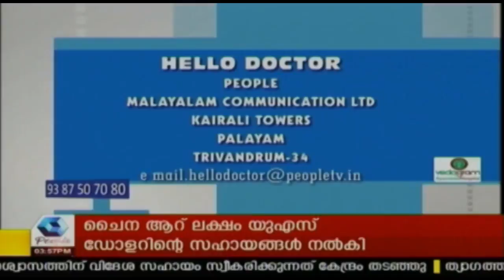Hello Doctor : പ്രകൃതി ദുരന്തക്കാലത്തെ മനശാസ്ത്ര സഹായം | Mental Health Services In Kerala Floods